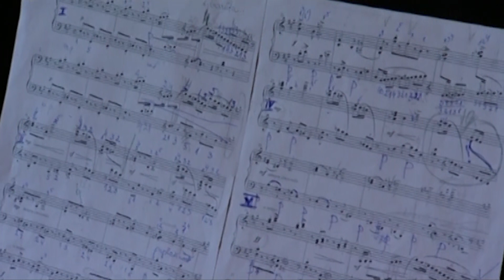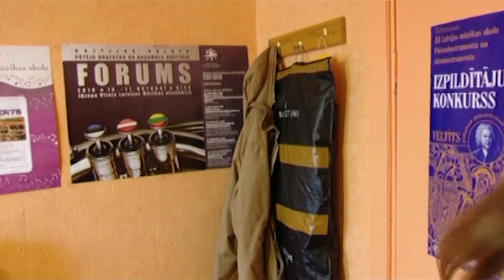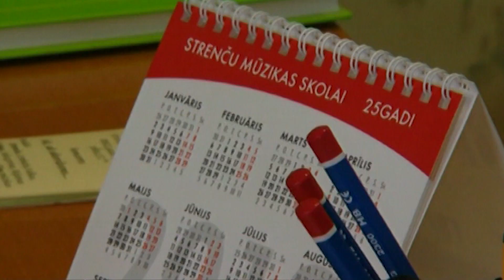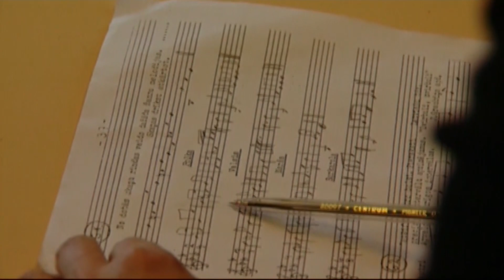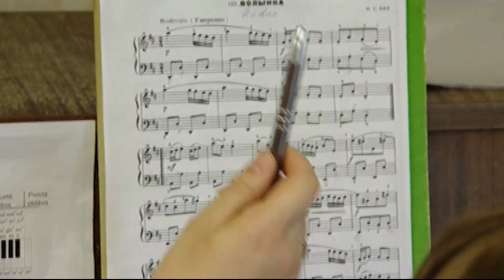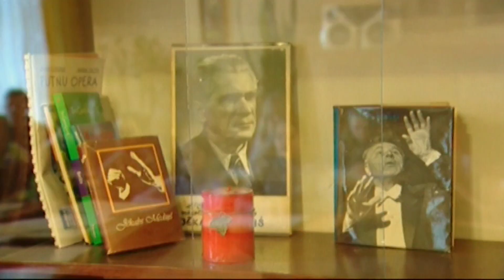PROVINCE: Mūzikas bastioni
Tas, ka pēdējos gados valsts finansējums mūzikas skolām ir samazinājies vairāk kā uz pusi, ir jau sācis nest savus augļus. Mūzikas pedagogus paliek arvien grūtāk pierunāt strādāt par tās pašas skolas apkopējas algu. Tas jau ir pierasts, ka, lai savilktu kopā galus, mācību spēki spiesti strādāt trijos, četros un pat piecos darbos, bet sava entuziasma apsēsti vienalga spītīgi turpina veidot to, ko gudri ļaudis sauc par vietējo kultūrvidi. Andris Megnis - Smiltenes MS direktors, Guntis Freibergs - Valkas MS direktors, Raimonds Reinholds - Valkas MS skolotājs, Ralda Ziemele - Strenču MS direktore, Inga Čukure - Strenču MS skolotāja. 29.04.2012.